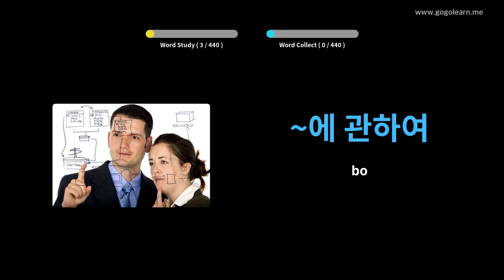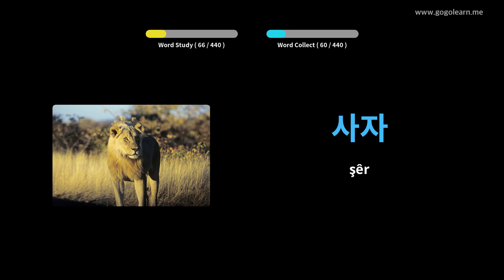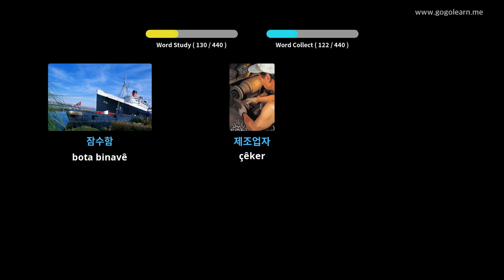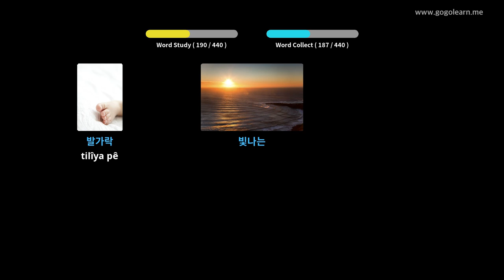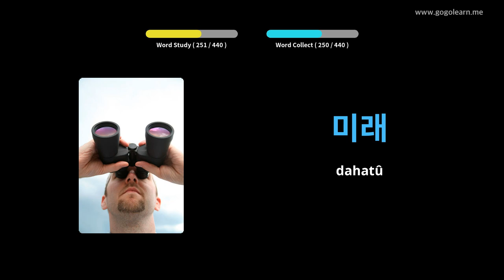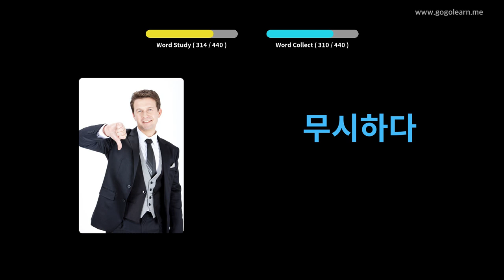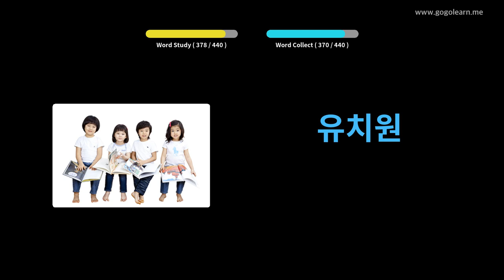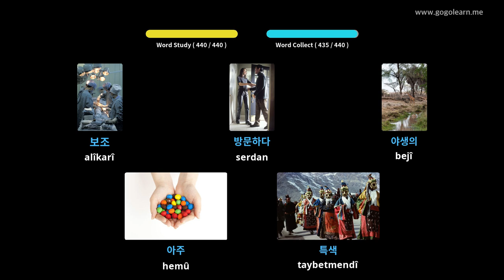Dibistana Navîn ya Vokabularyê ya Koreya 3 | Golearn